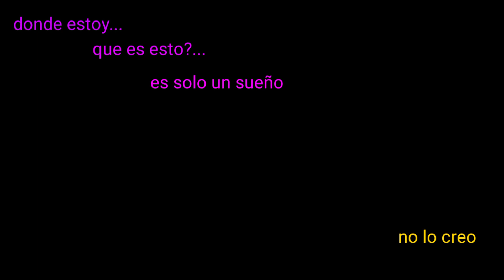EL REGALO DEL HOMBRE MORADO | Minecraft History| Episodio Final.